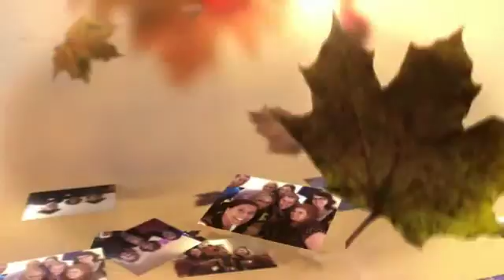ED 517: Dr. Brenner Intro Video